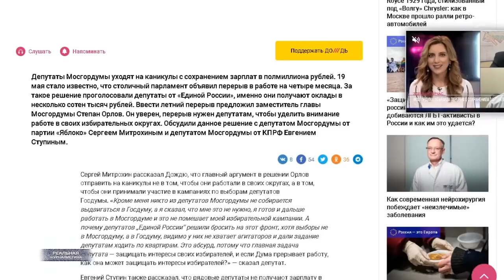ОППОЗИЦИЯ В РОССИИ. Ху из мистер Платошкин?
Качай Raid: Shadow Legends бесплатно ✅ IOS ✅ Android ✅ PC и начни собирать своих Чемпионов!

Безусловно.. тема недели - это то, что Платошкина отпустили на все четыре стороны. Прямо из зала суда. Забавно.. человеку вменялись призывы к массовым беспорядкам и распространение заведомо ложной информации.. но, ведь отпустили. Приговор суда - пять лет условно.
Нет, я не сторонник конспирологии.. Не буду сейчас врать, что Платошкин кремлевский. У меня реально таких доказательств нет потому что. Но, меня удивляет как? Да, еще накануне выборов. Братву Навального прижали к ногтю в полном составе. Причем.. за меньшие грехи. Не только ведь Алексея Анатолича посадили. Их конкретно разгромили. В отношении каждого более-менее заметного человека возбуждены уголовные дела. Уголовные. Штабы объявлены экстремистскими и даже террористическими организациями. Госдума в спешном порядке принимает закон по которому все, кто работали в штабе Алексея Анатолича даже волонтерами или просто мимо проходили, не имеют права идти на выборы.